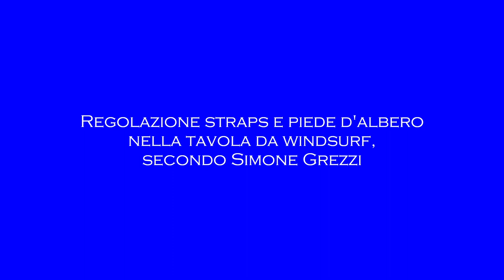Windsurf: regolazione straps e piede d'albero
Simone Grezzi ci spiega come regola straps e piede d'albero nelle sue tavole da windsurf, wave e freestyle